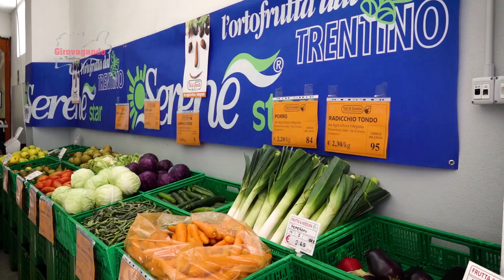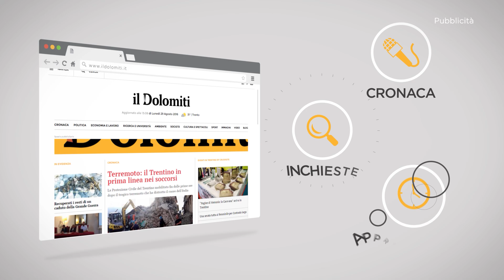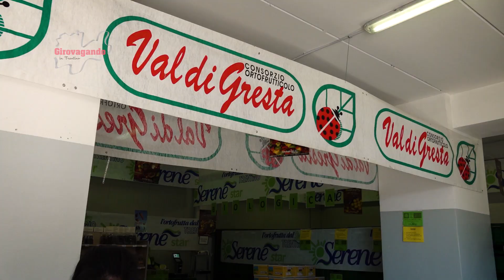Val di Gresta: paesaggio rurale storico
Un viaggio nel cuore bio della Val di Gresta, alla scoperta dell'orto del Trentino: parleremo di storia, di agricoltura, di servizi speciali come la Bio Cesta e di una trattoria che riassume tutto questo in gustosi piatti bio.